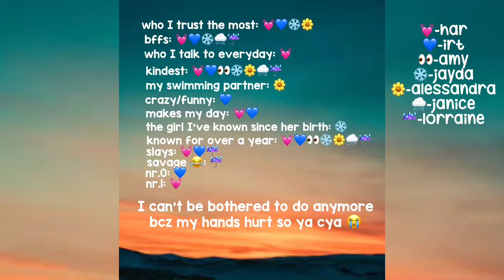closest irl friends only 🖥💓🌼 //